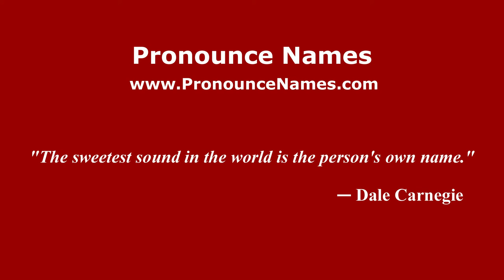How to pronounce Roberto Calcaterra (Italian/Italy) - PronounceNames.com